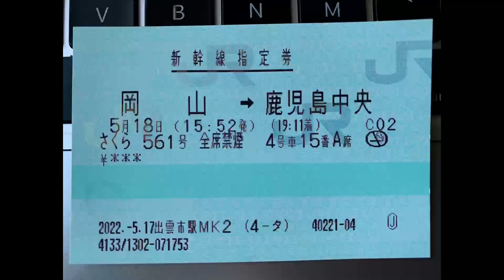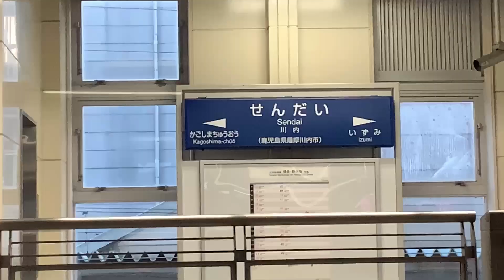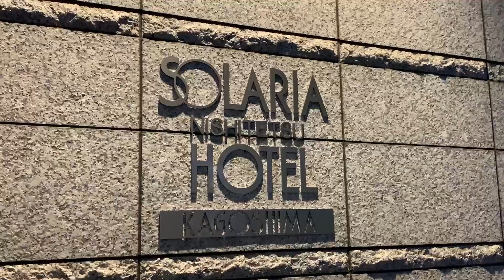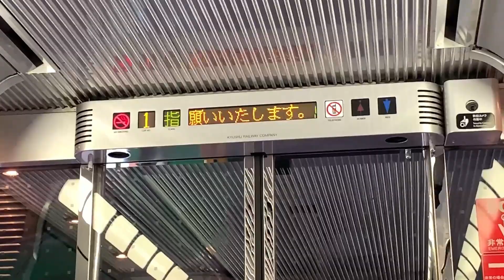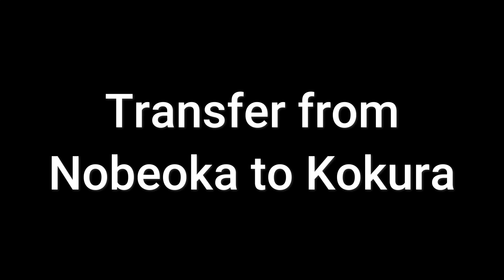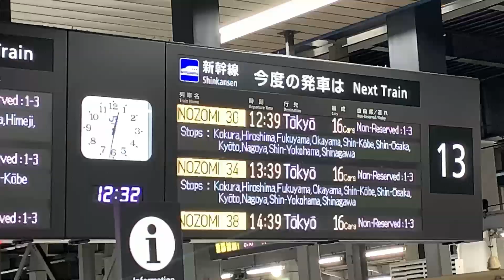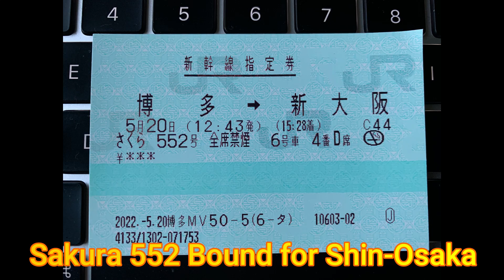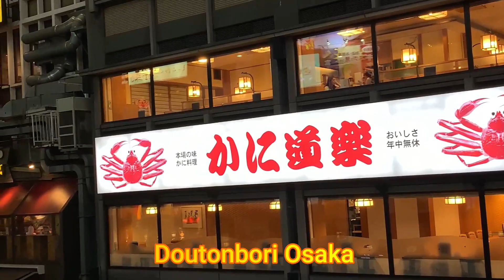Journey to Japan, Traveling by train with an incredible price 29650yen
Unlimited rides on Japanese railway at a great price 29650yen for 7 days